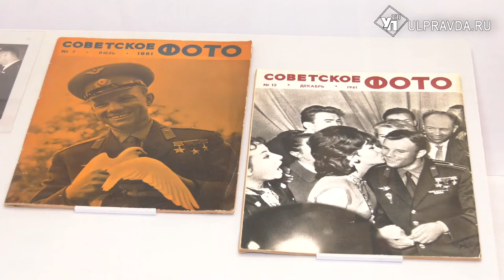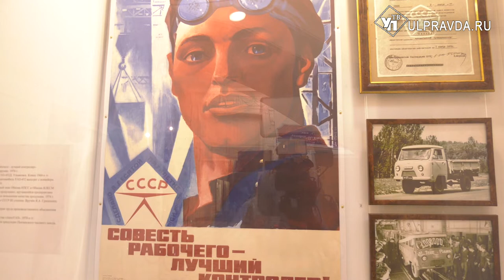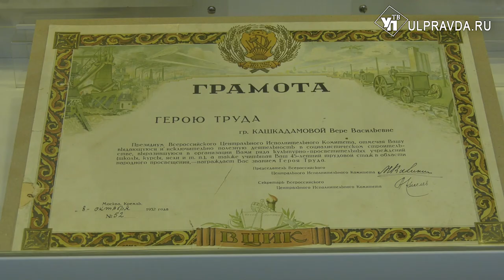О символах советской эпохи ульяновцам расскажут на новой выставке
Сколько лет существовал Союз Советских Социалистических республик, какие символы мы относим к советской эпохе, что они означают? Ответы на эти вопросы вы узнаете из сюжета Ирины Антоновой. Наша съёмочная группа побывала на открытии новой выставки.